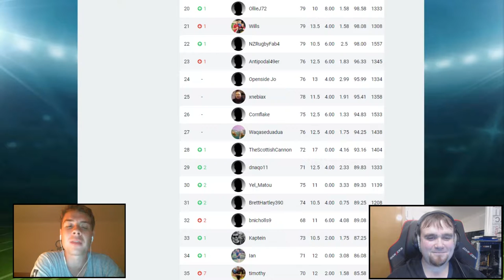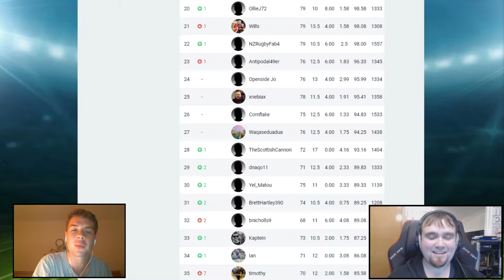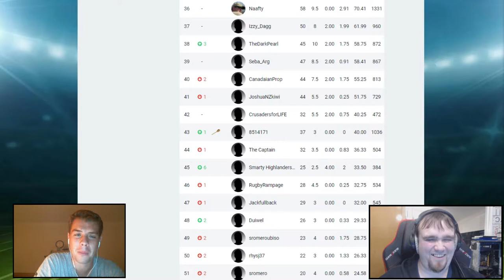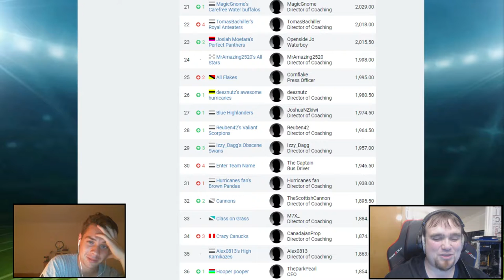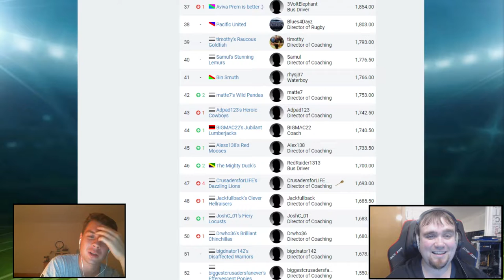Mammoth 2017 Super Rugby Round Fourteen Preview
If you want to join my predictions and fantasy pools on SuperBru, links are here:

League ID: newtsign

League ID: hulkdual

2017 Super Rugby season continues on this weekend! I take a journey around all the matches and give my thoughts on who will win, things to watch and scores to not put your house on!